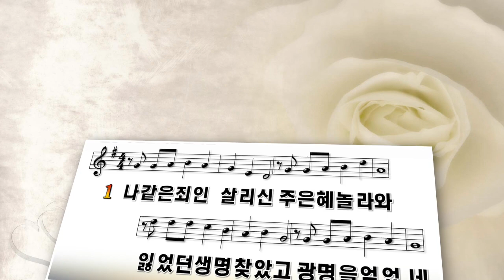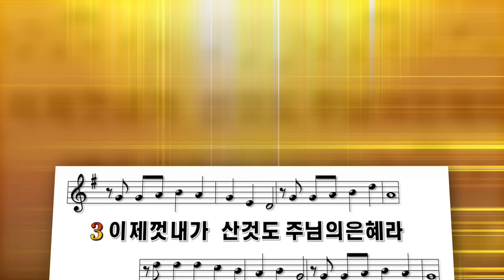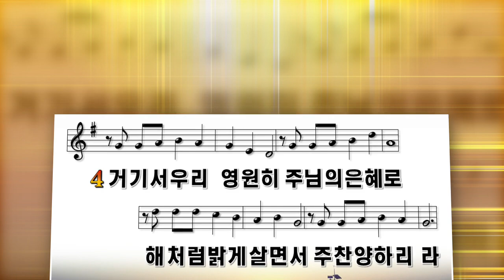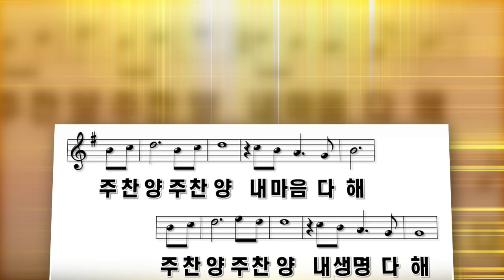나 같은 죄인 살리신- 어노인팅 [오재성 곡]